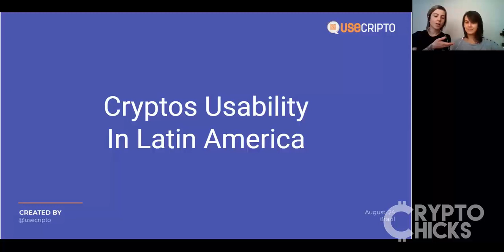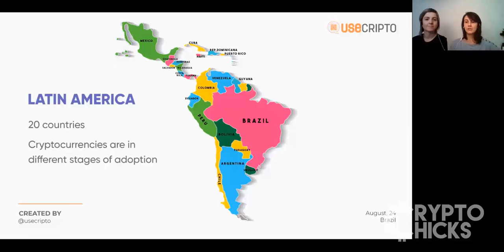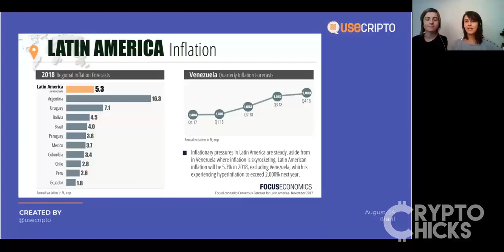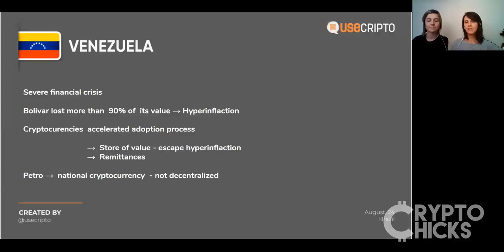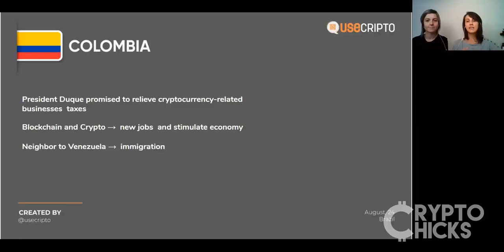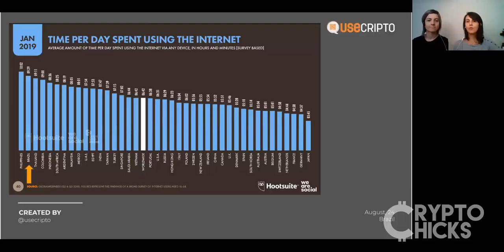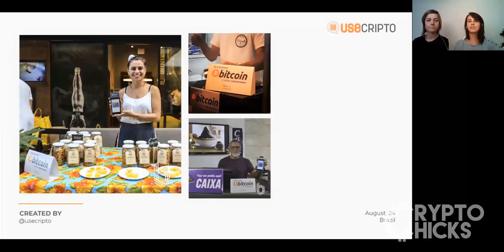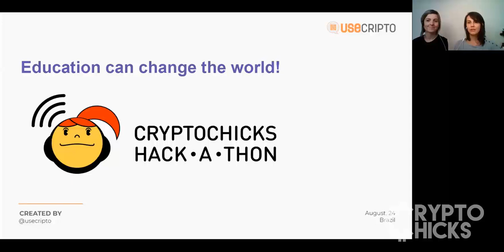UseCripto Presentation at the CryptoChicks Youth Hackathon and Conference 2019 in the Bahamas